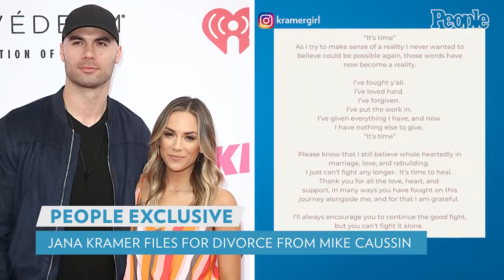Jana Kramer Files for Divorce from Mike Caussin: 'He Cheated and Broke Her Trust' | PEOPLE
Jana Kramer has filed for divorce from Mike Caussin.

On Wednesday, the country singer and actress, 37, announced in an emotional social media post that she is splitting from Caussin, 34, after six years of marriage.